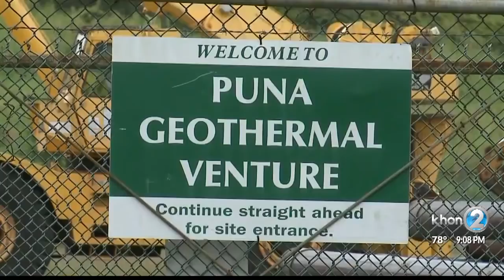Governor takes action to prevent explosion at Puna Geothermal Venture during eruption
The concern involves roughly 60,000 gallons of highly flammable pentane gas and geothermal wells on PGV's property that could trigger an explosion.